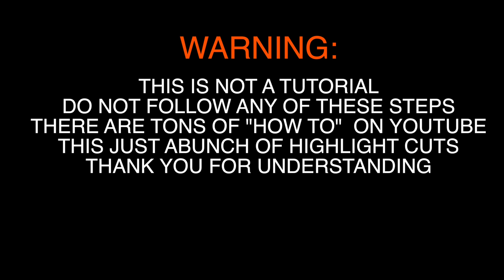IPHONE 6 CRACKED SCREEN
My kid dropped and shattered her iphone 6 screen. Apple wants 150.00, Moe n Larry wants 125.00. Shaddy Shade wants 90.00.  Forget about it.. I ordered from Amazon for 50.00.. I have all the tools to open up any smart phones.
This is my kid iphone...Not my